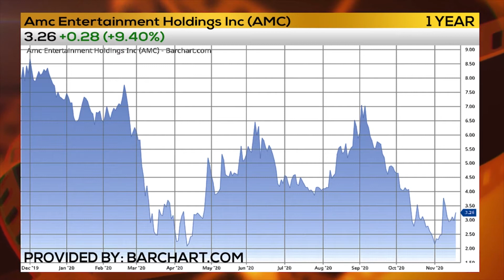MOVIES AND MONEY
Film Critic Erik Childress has the scoop on Warner Brothers and Wonder Woman 1984